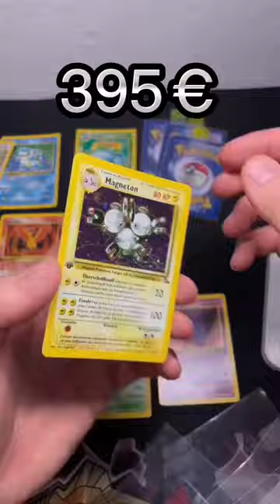Wir sind DICK im PLUS !! 💰🔥